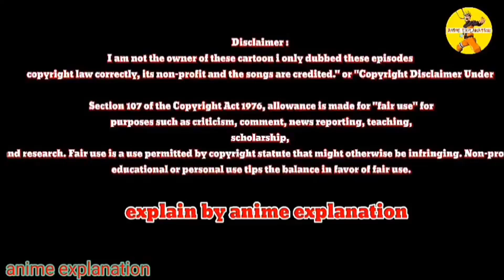Naruto shippuden episode 146 in hindi || explain by || anime explanation